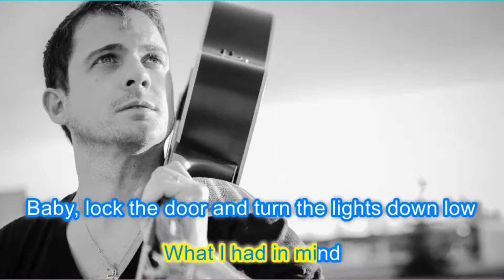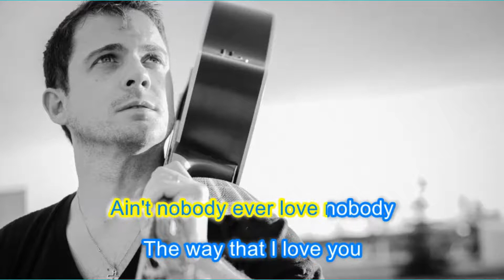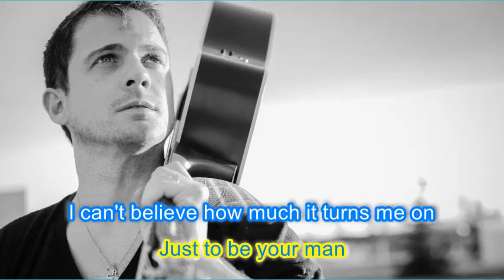Your Man | Josh Turner | Karaoke Style | Lyrics Video